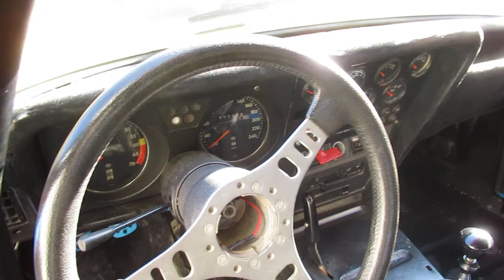OPEL GT 2000 cc 1971 DA PISTA ELABORAZIONE CONRERO!!!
Virgilio Conrero insieme allamico-collega Giovanni Savonuzzi, ingegnere, intraprende lattività di preparatore per auto da corsa e nel 1952 fonda lAutotecnica Conrero. Il boom del dopoguerra fa esplodere il mercato dellauto e le competizioni si moltiplicano basta poco e Conrero comincia a vedere i frutti della sua tenacia e del suo lavoro. E il suo nome è ormai sulla bocca di tutti: prepara auto che corrono dalla Mille Miglia alla 24 Ore di Le Mans, passando nientemeno che per la Formula 1.
Intanto la Opel vuole entrare nel mondo delle corse. La divisione italiana del marchio tedesco si affida proprio a Conrero, al quale assegna il ruolo di preparatore ufficiale e direttore della squadra corse. È linizio di una lunga collaborazione che continuerà fino al 1986. Già nel 1970 le Opel GT by Conrero cominciano a vincere nelle gare in salita, come la Trento-Bondone ma anche in pista, classe 2000: Mugello e Imola le tappe fiore allocchiello dellannata. Lanno dopo le sue Opel sono ancor più competitive: il quattro cilindri da 1,9 litri della GT eroga oltre 190 cavalli (arriverà fino a 220 nellanno seguente) rispetto ai 90 della versione stradale. Memorabile la vittoria di classe e il nono posto assoluto alla Targa Florio dietro (solo) ai prototipi. La Opel italiana accumula molte vittorie anche a livello europeo dove, non di rado, è più veloce della equivalente vettura tedesca ufficiale.
Questa vettura ha una preparazione da pista, rollbar, ammortizzatori, al posteriore è modificato la barra stabilizzatrice di serie con una soluzione più indicata per la pista, la meccanica è rivista nellaspirazione (carburatori doppio corpo Weber con taratura dedicata, collettori di aspirazione Conrero, sfiato vapori olio con canister, ecc ecc.)

VARIE: Rollbar sostituito ed omologato pronto per le gare, stacca batteria sul cofano, strumentazione da pista con indicatore pressione olio, temperatura olio/acqua. FONDI SANI!

DIFETTI: Necessita di una messa a punto generale in quanto ferma da un po' di tempo.

Veicolo visionabile SOLO SU APPUNTAMENTO al numero 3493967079.
Servizi offerti dall'Agenzia Link Motors Rivoli:
-Finanziamento finalizzato da 12-84 mesi per le auto.
-Finanziamento finalizzato fino a 25 anni per le moto.
-Promo finanziamento per i KM 0 a partire dal 3,95%
-Spedizioni veicoli nazionali ed estere.
-Gestione burocrazia fino al passaggio di proprietà.
-NOVITA' VEICOLI A KM ZERO.
-Noleggio a lungo termine 12-60 mesi
RITIRANDO IL TUO USATO CON VALUTAZIONE UFFICIALE QUATTRORUOTE

Mechanical warranty available for 12 or 36 months
International deliveries